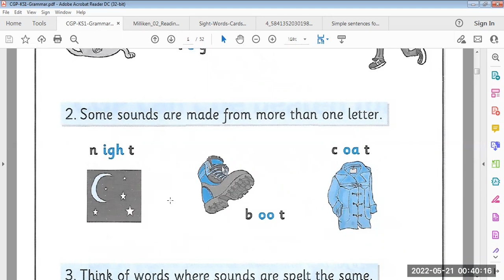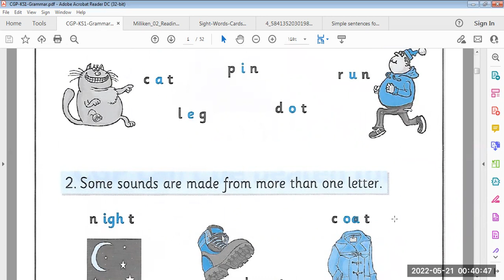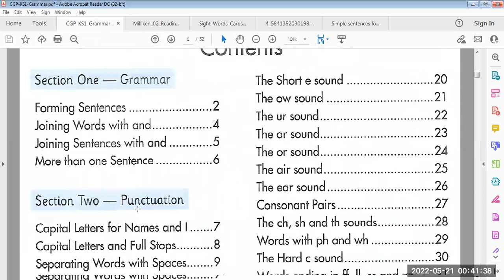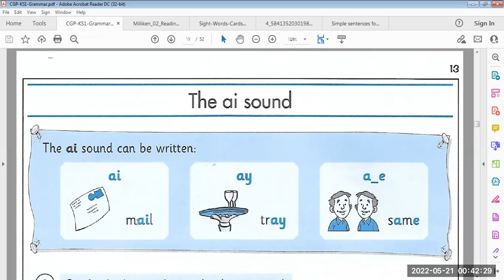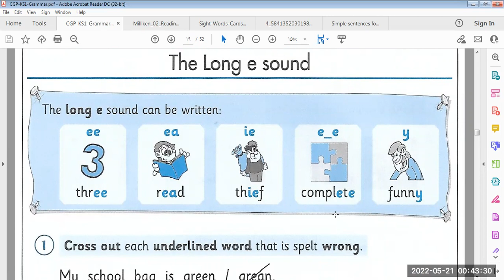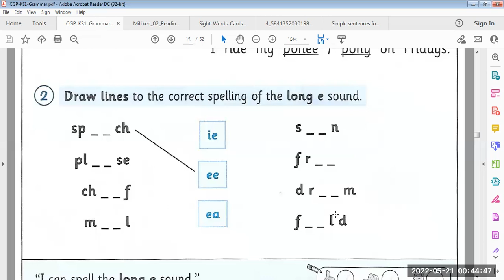ليه الفونكس مهم للاطفال عشان المنهج الجديد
ليه ابني لازم يبدا تاسيس بكورس فونكس
يعني ايه فونكس
كورس القراءة